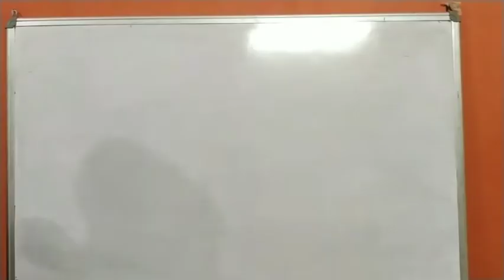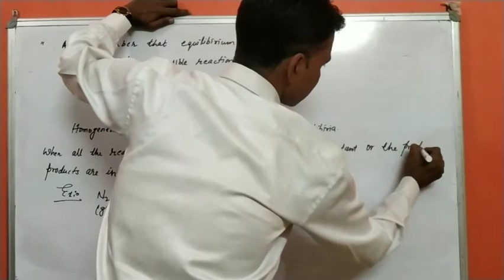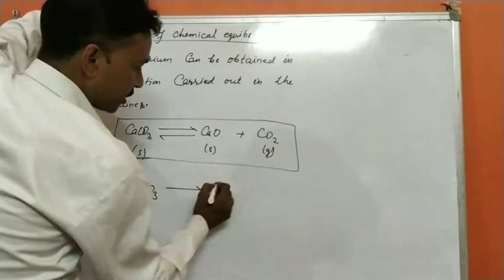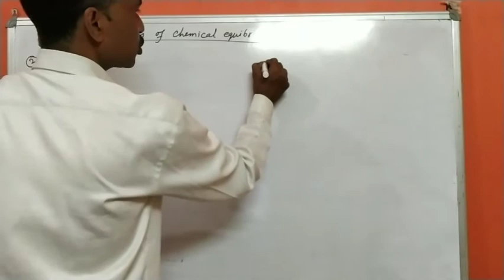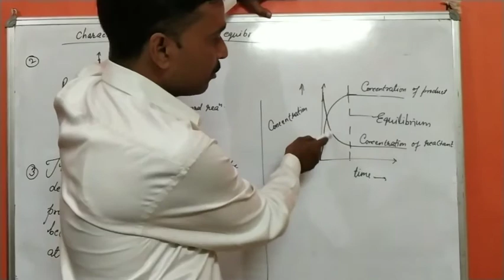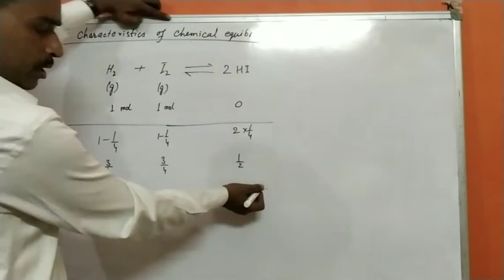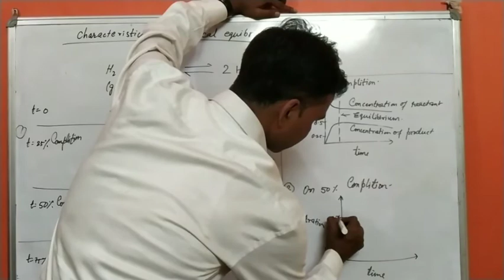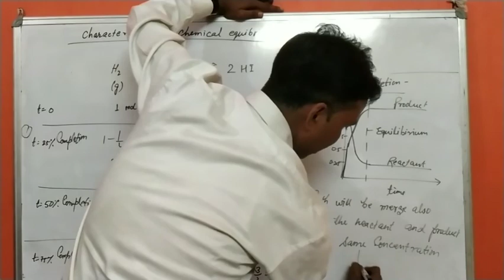Class 11 chapter (Equilibrium )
Characteristics of chemical equilibrium